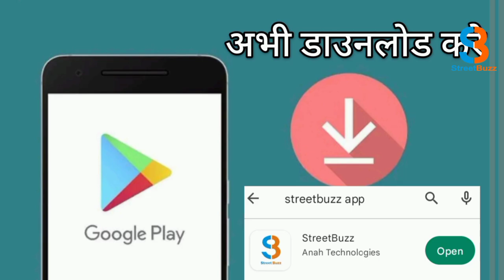भाजपा पार्टी का होली मिलन समारोह का आयोजन | STREETBUZZ NEWS